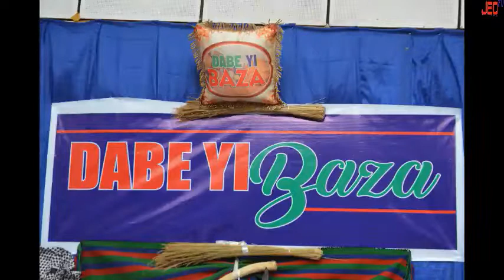Video Dabe Yi Baza holds an first annual lecture, presents awards to creme de la creme in Nupe land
Dabe Yi Baza holds an first annual lecture, presents awards to creme de la creme in Nupe land to mark the second anniversary